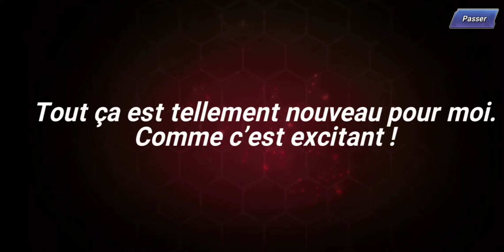Kof All Stars Invocation EX Vol 7